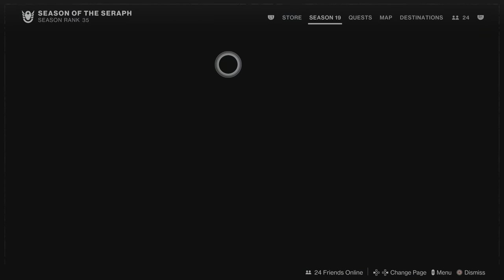₩TF VOD 1/11/23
Going to do some VOD's now too

1 week after
It's time for progress